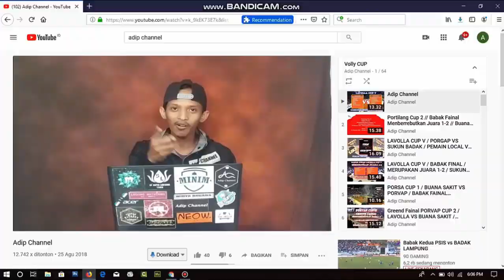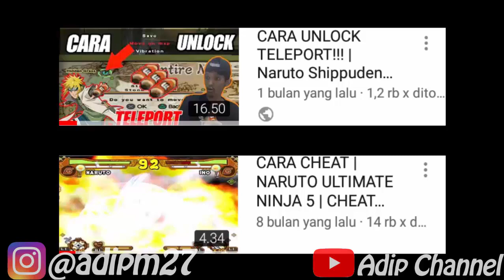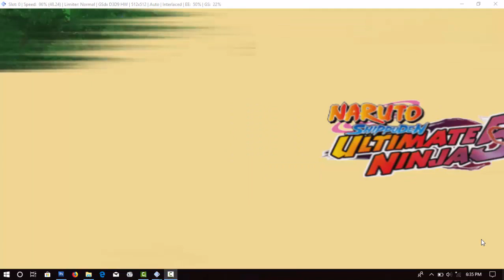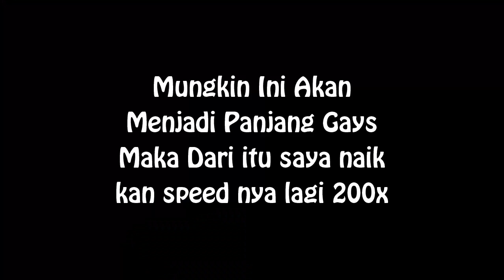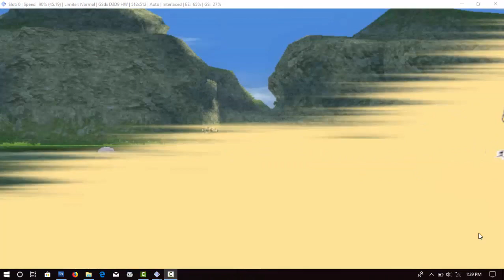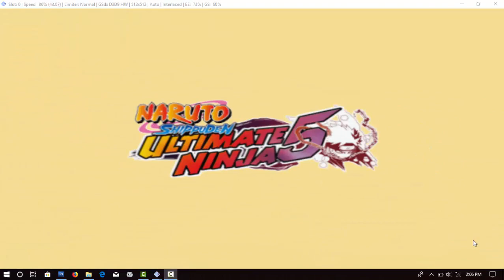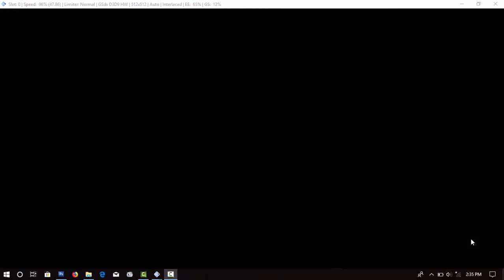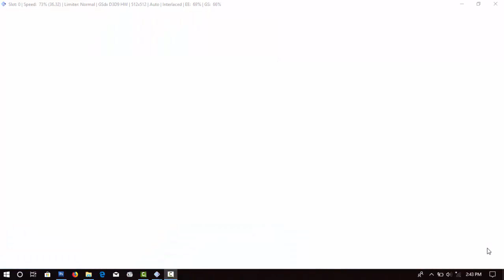Cara Menyelesaikan MISSION TREVELER : MENCARI DIARY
Maaf Sebelumnya, Intro yang dulu lama 🙏🙏🙏 langsung ke misi nya 04:00

AYO YANG MAU INTIP KE-SEHARIN AKU ⬇
Instragram : @adipchannel27

. . . . . . . . . . . .Terima Kasih. . . . . . . . . . . .